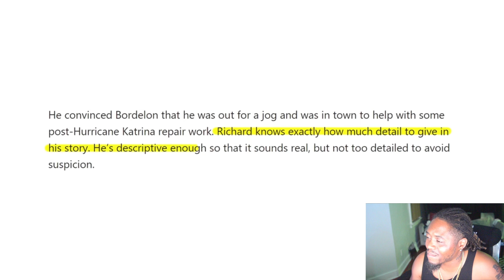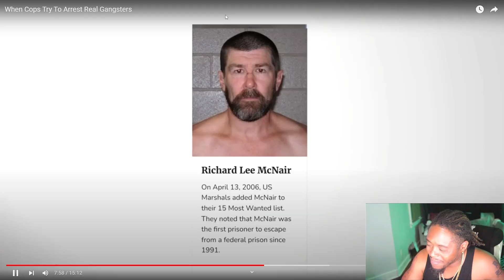The Guys Police Couldn"t Catch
Buck Breeze Reactions